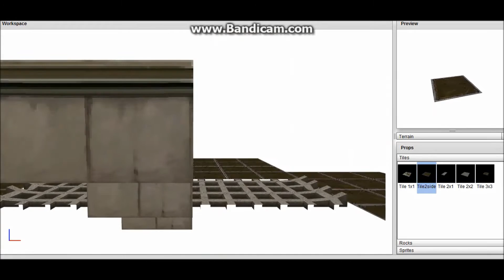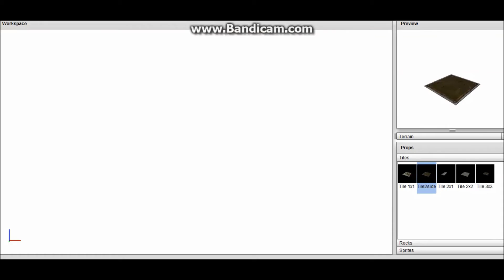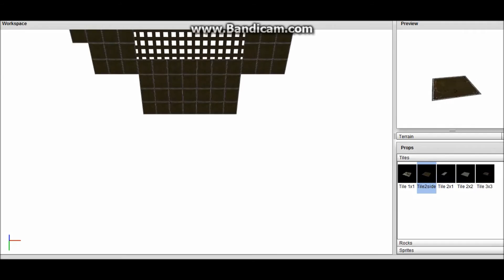Map Apex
My map named Apex

So happy to be part of map maker club

Song Moon Light Mozart